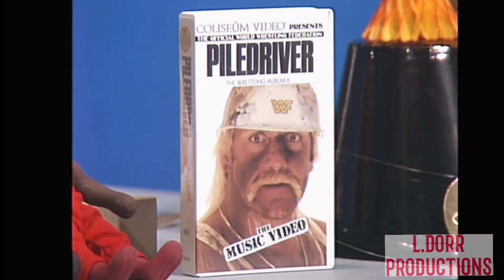Demolition Music Video From Piledriver The Album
Credit to WWE and The WWE Network for the Video Clips.